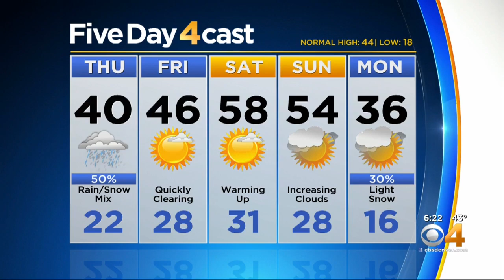Quick Shot Of Rain And Snow On Track For Thursday